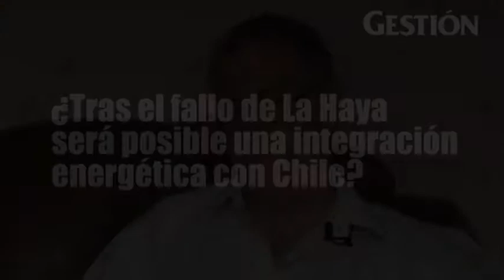Herrera Descalzi: Perú no tiene excedentes para integración energética con Chile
El exministro de Energía y Minas afirmó el Perú debe priorizar el abastecimiento energético de su mercado interno, situación que hoy en día no le permite tener recursos para compartir.